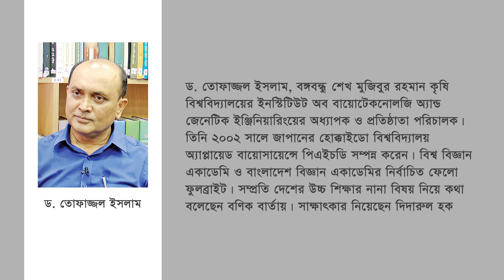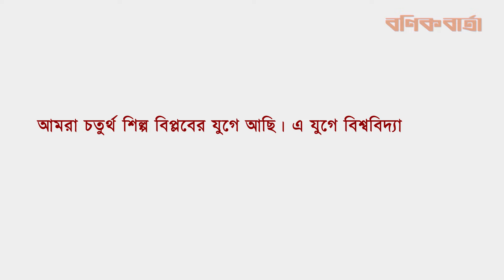বিশ্ববিদ্যালয়ে গবেষণার পরিবেশ তৈরিতে পর্যাপ্ত অর্থায়ন করতে হবে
দেশের বিশ্ববিদ্যালয়গুলোয় নানা চ্যালেঞ্জ রয়েছে। আমরা বিশ্ববিদ্যালয় কেন প্রতিষ্ঠা করছি? বিশ্ববিদ্যালয় থেকে কী প্রত্যাশা করি? ওই মৌলিক দর্শন যদি সুনির্দিষ্ট থাকে, তাহলে আমাদের সামর্থ্যের মধ্যে থেকেও বিশ্ববিদ্যালয়গুলোকে গবেষণা বিশ্ববিদ্যালয়ে উন্নীত করা সম্ভব। কিন্তু আমরা বিশ্ববিদ্যালয়ের সংখ্যা বাড়ানোর দিকে মনোযোগ দিচ্ছি। জ্ঞান সৃজন করতে হলে গবেষণায় মনোযোগ দিতে হবে।